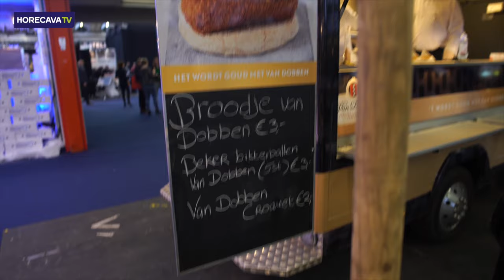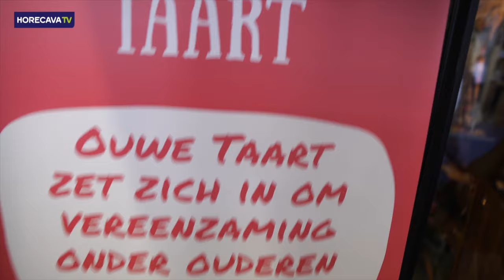OJKB op de Horecava 2017 (Horecava TV)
Van 9 t/m 12 januari 2017 presenteerde wij de uitzendingen van "Horecava TV" hier kan je een compilatie bekijken van alle 4 de beursdagen.

Info en boekingen OJKB

B-Bass Music & Events Group
Bandijk 12
1446 DS Purmerend